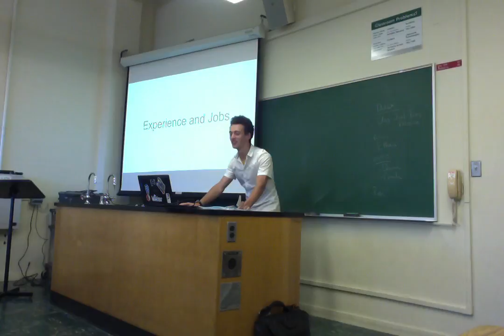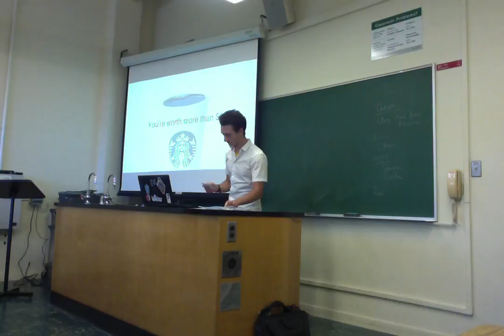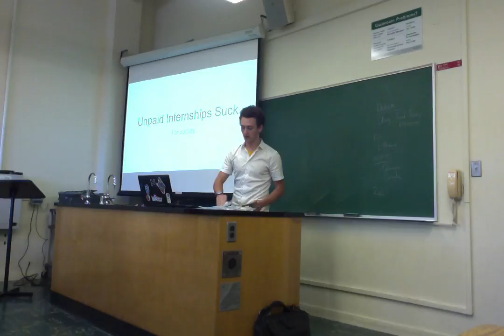Movie on 6 5 18 at 10 04 AM